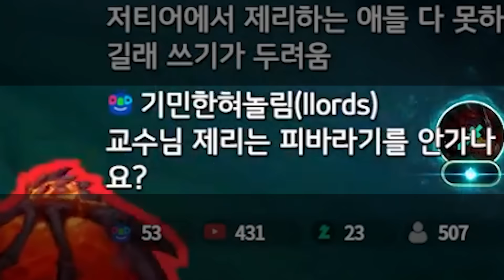[땅우양]제발 제리 너프 좀 하세요.. 원딜 밸런스가 안 맞아요..지금 미치도록 좋은 제리 강의 【원딜 강의】【전프로원딜】【챌린저 원딜】【제리 강의】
▶인스타
zz5152zz